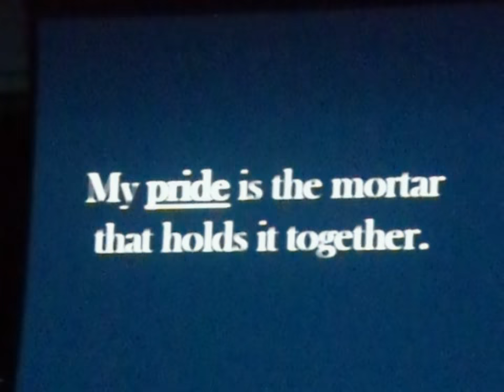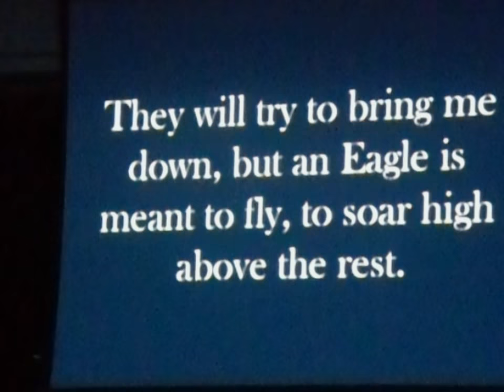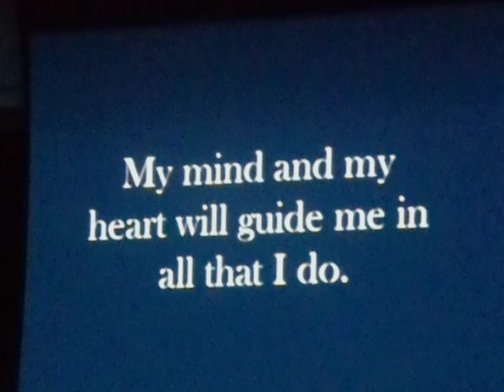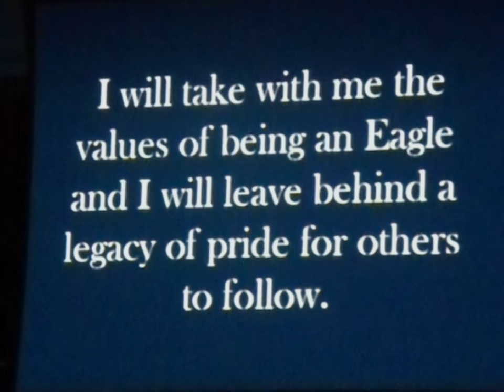I AM AN EAGLE!!!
I Am An Eagle, from the Cleveland Hill graduation ceremony Friday, June 22, 2012. Once an Eagle, always an Eagle!